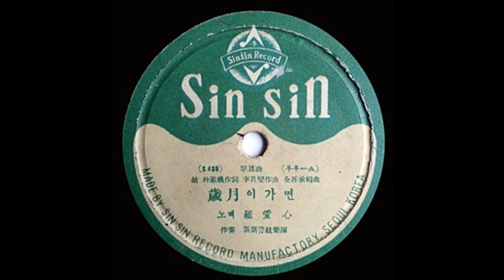나애심 - 세월이 가면(As time goes by ), 1956 *Korean art song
나애심(羅愛心 1930~ 2017)
박인환(朴寅煥 1926~1956) 詩
이진섭(李眞燮 1922~1983) 曲, 1956

지금 그 사람 이름은 잊었지만
그 눈동자 입술은
내 가슴에 있네.

바람이 불고
비가 올 때도
나는 저 유리창 밖
가로등 그늘의  밤을  잊지 못하지.

*사랑은 가고
옛날은  남는 것.

여름날의 호숫가  가을의 공원
그 벤치 위에
나뭇잎은 떨어지고
나뭇잎은 흙이 되어
나뭇잎에 덮여서
우리들 사랑이 사라진다 해도.

그 눈동자 입술은
내 가슴에 있네
내 서늘한 가슴에 있네.

*문화예술인들의 술자리엔  시와 노래가 빠질 순 없다. 56년 3월 초의 밤도 그랬다. 이진섭과 박인환이 막걸리를 마시며 함께 자리한 가수 나애심에게 노래를 한 곡 청했다. 나애심이 “여기서 부를 마땅한 노래가 없다”고  꽁무니를 빼자  박인환이 즉석에서 쓱쓱 시를 써내려 갔고  여기에 이진섭이 즉흥으로 곡을 붙였다. ‘명동 샹송’으로 불린  ‘세월이 가면’은 이렇게 탄생했다. 명동의 터줏대감이자 ‘명동 백작’으로 불린 이봉구와 성악가 임만섭이 합류했다. 나애심에 이어 임만섭도 노래를 불렀다. 대폿집은 곧 공연장으로 바뀌었다. 약 일주일 후인 3월 20일 박인환이 심장마비로 사망(31세) 했으니 ‘세월이 가면’은 그의 마지막 작품으로 남는다.

* “명동은, 실로 / 정치와 돈이 침투할 수 없었던 / 인간의 영토가 아니었던가 // (중략) // 네 돈 내 돈 따짐 없이 / 밤깊이 서로 마시며 / 가난하면서도 왕자들처럼 떠들어대던 / 아, 그 황홀한 포기의 연대.”
.시인 조병화가 1983년 친구 이진섭을 애도하며 쓴 조시(弔詩)의 일부다. 제목도 친구의 이름 석 자로 갈음했다. 언론인이자 음악·연극 등 다방면에 재능을 보인 이진섭은 그해 3월 62세로 세상을 떴다. 이들은 6·25 전후 서울 명동을 아지트로 삼았던 문화예술인 그룹의 핵심이었다. 조병화는 자신과 이진섭이 “삼국지의 영웅들처럼 해방된 서울 명동을 웅거했다”며 “벗들은 하나하나 사라져간다”고 아쉬워했다. 조병화 그도 2003년 세상을 떠났다. *명동백작(EBS 2004.9.5~ 12.6)中.